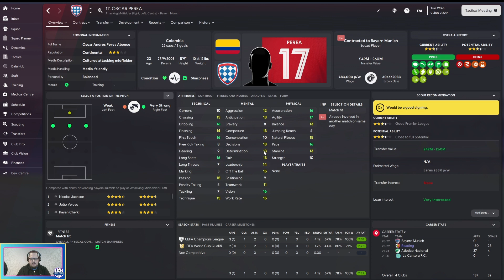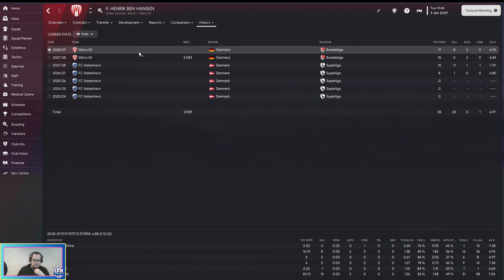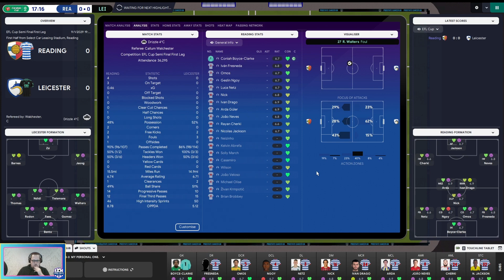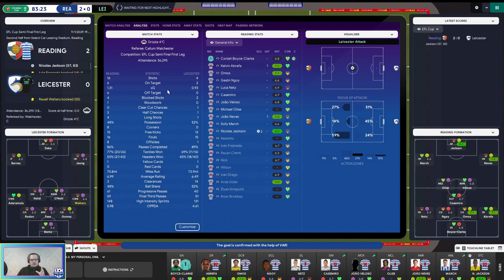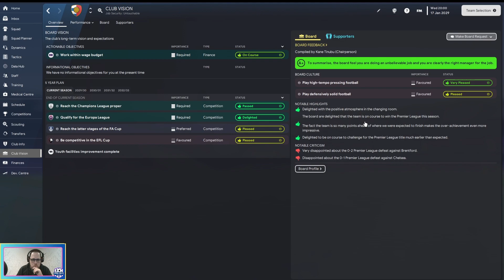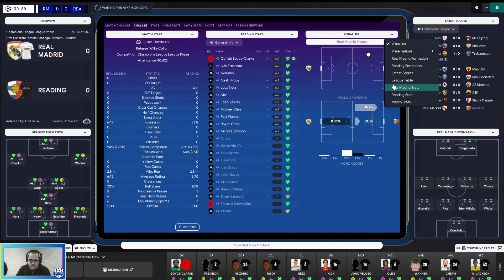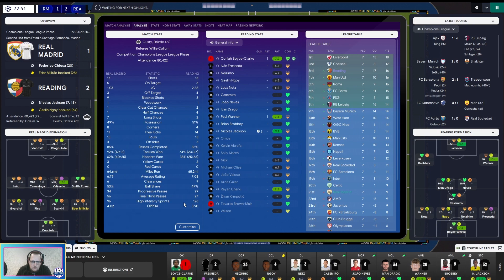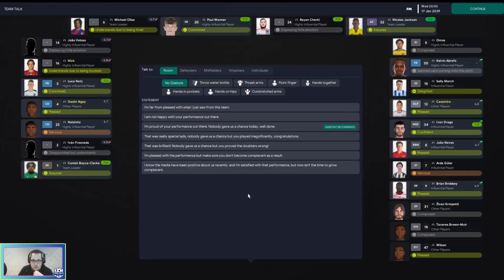Reading FC EP78 - Football Manager 23: CUP SPECIAL!!!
On Tonight's Show:
- Reading FC Vs Real Madrid (Champions League
- Carabao Cup Semi-Final First Leg
- CBC ASSIST??